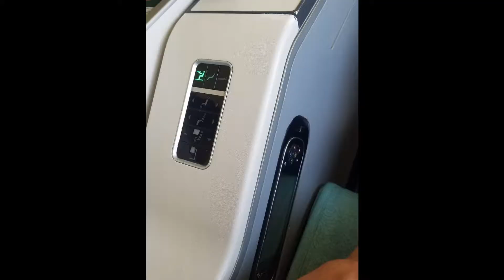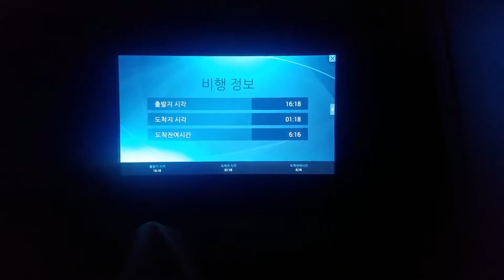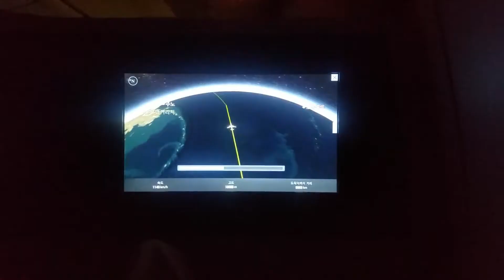서울 12월15일